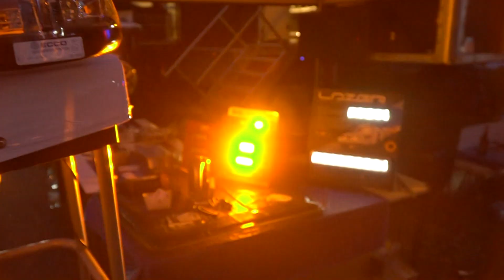HLA 4 Transplant - Domino - Master Truck Show 2018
Tytuł: Domino
Wykonawca: Jessie J
Muzyka: Dr. Luke, Cirkut
Słowa: Claude Kelly, Max Martin